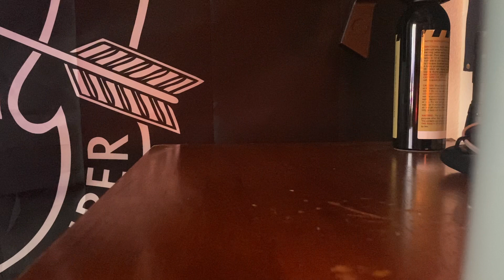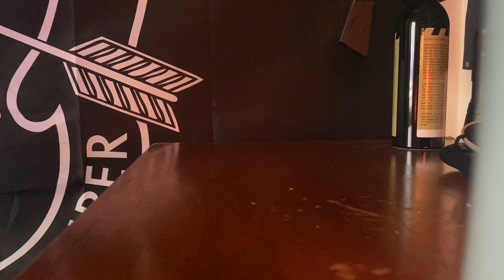2021 Spring Part 2/3